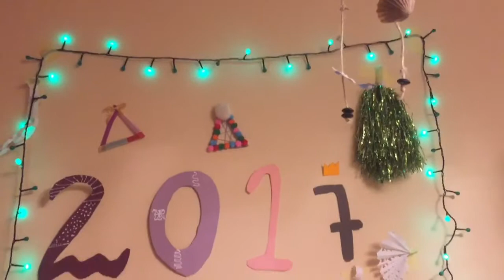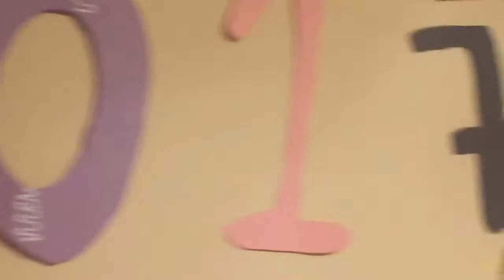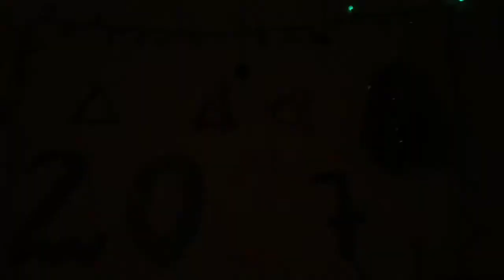S.l:DIY winter room decor ❄️ 🎄❤️🎅🍫